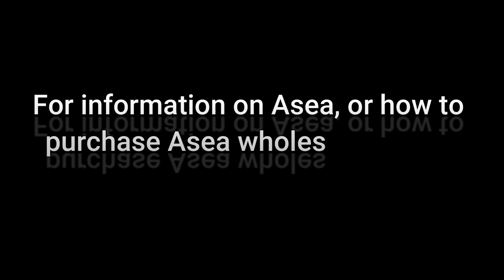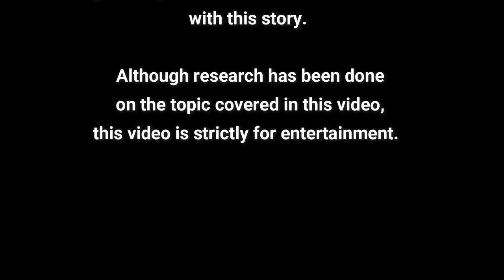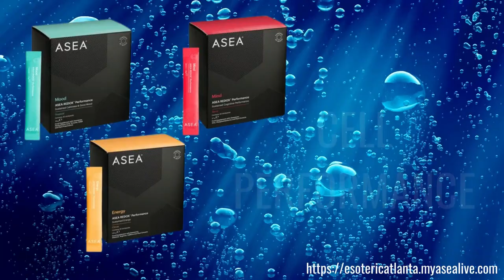💚 The Emerald Tablet #9: The Key of Freedom of Space💚